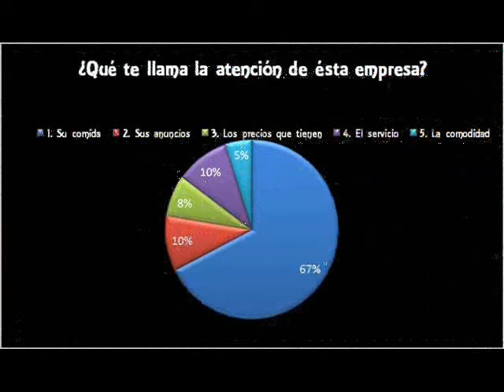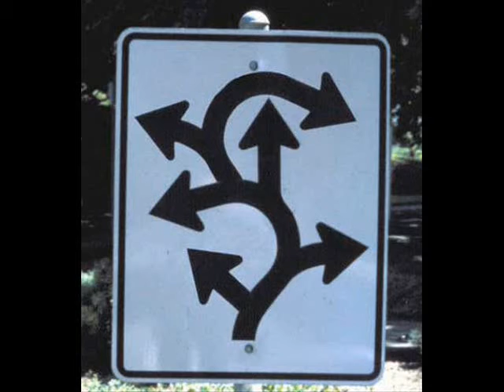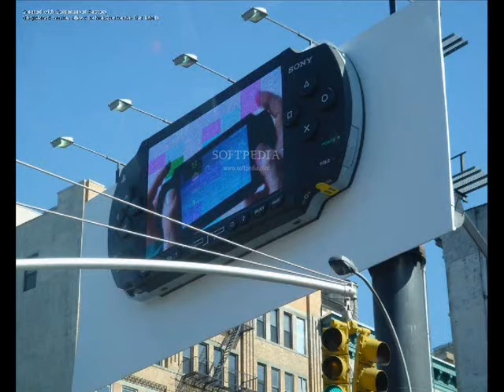Creatividad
Este video no es de mi creacion, lo hizo una amiga a la cual ayude en algunas cosas.